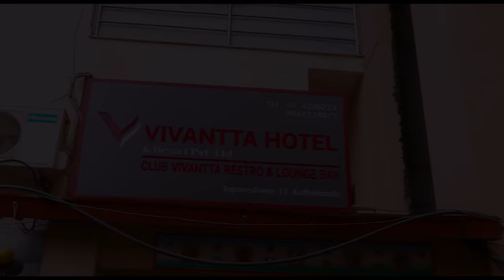Paul Shah & Malika Mahat | PM जोडीलाई पर्यो आपत् ! Ramailo With Utsav | Game Part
Ramailo छ with Utsav Rasaili
Guest : Paul Shah & Malika Mahat
Camera & Edit : Udhav Rasaili & Kushal Ghatani "Rai"